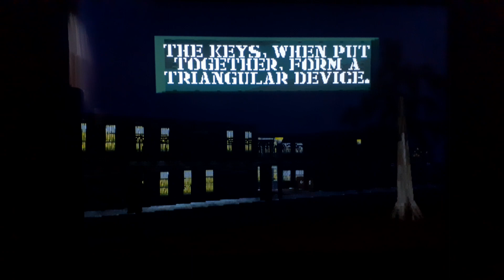[PSX] Army Men 3D E3M4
Welcome my playthrough of a nostalgic PS1 game of mine called Army 3D which was released in 1999, but I didn't play it until 2001.